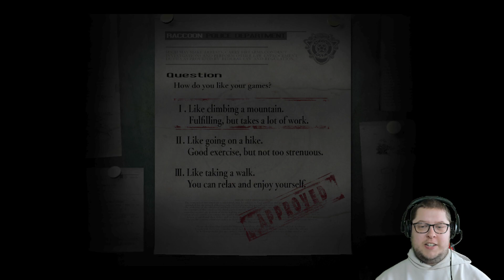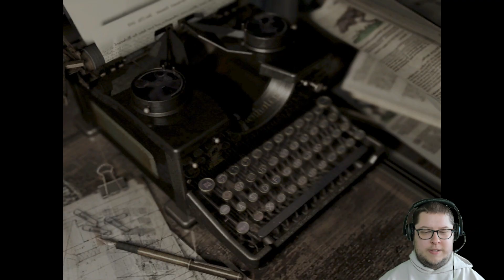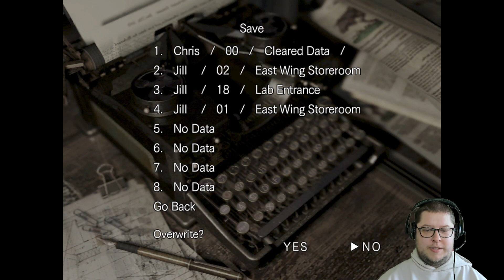RE Remake Randomizer Round 2 #1- Deadly corridors and knifing Tyrants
I revisit one of my first playthroughs and tackle the randomizer made by Ben Powell.